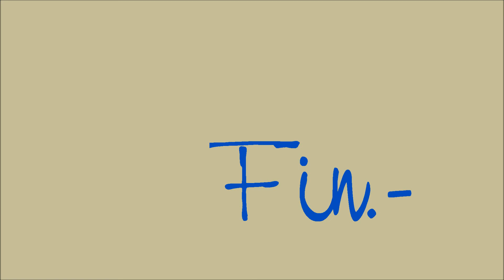LILIANA & ROQUE CELEBRACION MATRIMONIAL - JUCUAPA EL SALVADOR PARTE 2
BODA RELIGIOSA DE LILIANA & ROQUE PARTE 2
IGLESIA PARROQUIAL DE LA CIUDAD DE JUCUAPA
RECEPCION CASINO DE JUCUAPA, JUCUAPA

LAS IMAGENES EXPUESTAS EN ESTOS VIDEOS FUERON CAPTADAS POR INVITADOS AL EVENTO.
NO SON SERVICIOS PROFESIONALES QUE OFREZCA NOCHES DE FIESTA MUSIC ENTERTAINMENT.